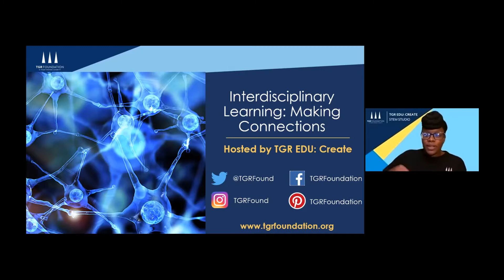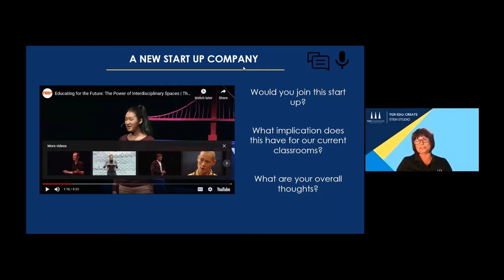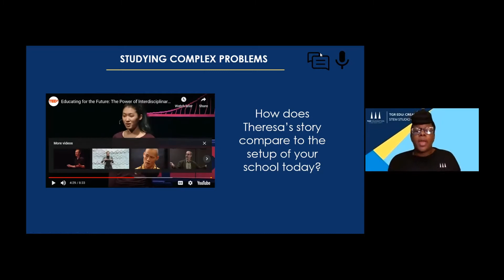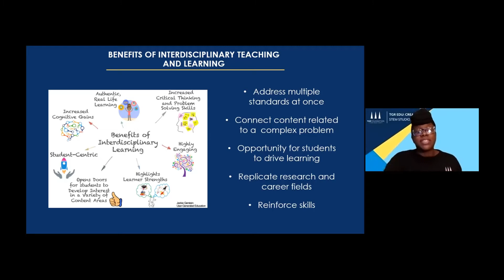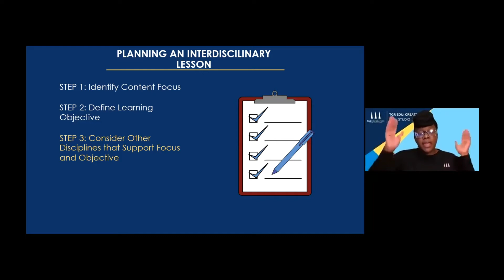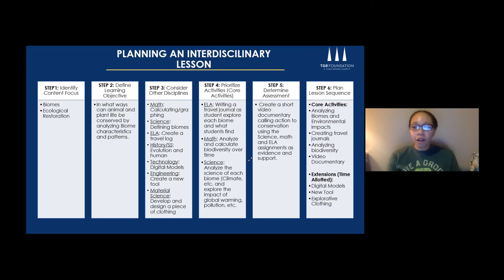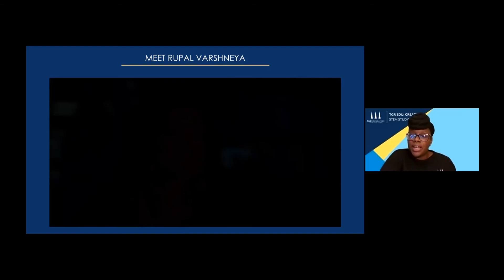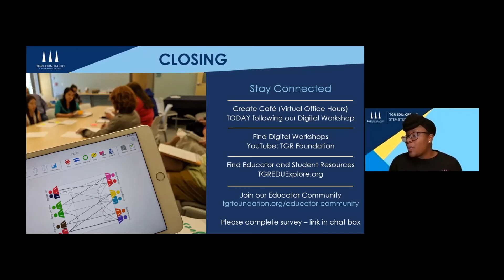TGR EDU: Create Educator Workshop - Interdisciplinary Learning: Making Connections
This live webinar from TGR EDU: Create explores interdisciplinary learning and helps educators understand what it is, how to plan for it and resources for implementation. During the session you'll hear from a Theresa Lim, a featured TED speaker who shares a student perspective of the subject, in addition to questions and concepts from facilitators.

The workshop is supplemental to our TGR EDU: Explore module 2 of our six-part educator e-learning series. You can dive deeper into interdisciplinary learning

To gain access to more free training opportunities, resources and a network of passionate educators, join our free educator community

TGR Foundation - A Tiger Woods Charity is a 501c3 nonprofit. Our mission is to empower students to pursue their passions through education and we envision a world where opportunity is universal and potential is limitless.

Redefining what it means to be a champion.